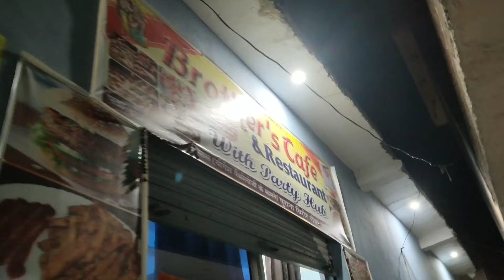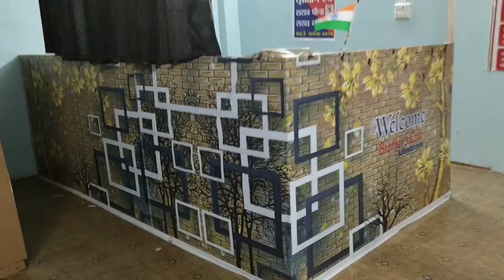Dost ki birthday party @papiyokaadda2922 @pgpapigaming8871 vlogs papi fun birthdaycelebration fzd.